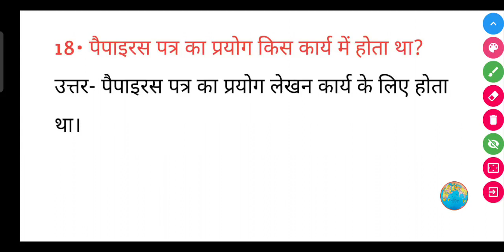पैपाइरस पत्र का प्रयोग किस कार्य में होता था? || Papyrus Patra ka prayog kis karya mein hota tha